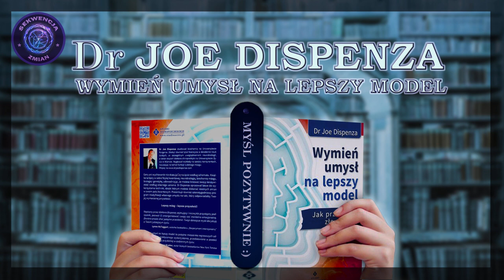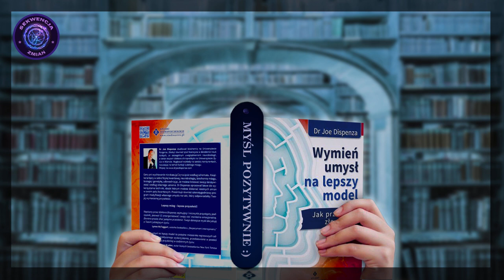Dr Joe Dispenza - Wymień umysł na lepszy model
Dr Joe Dispenza - Wymień umysł na lepszy model - W tym filmie przybliżę Wam filozofię, jaką kieruje się Dr Joe Dispenza i krótko omówię książkę jego autorstwa „Wymień umysł na lepszy model”, którą uważam za wartą polecenia.